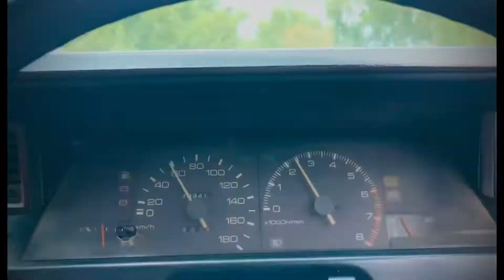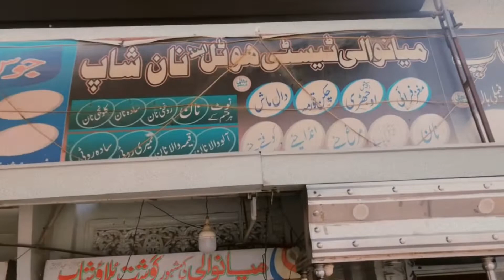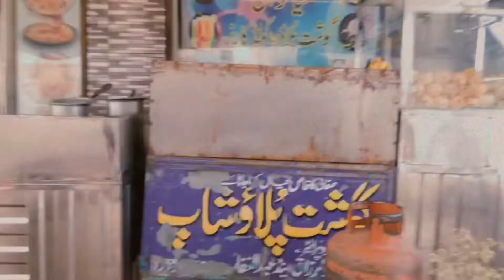Delicious And Famous Rice In Mianwali😍 | Rod Trip To Mianwali❤️